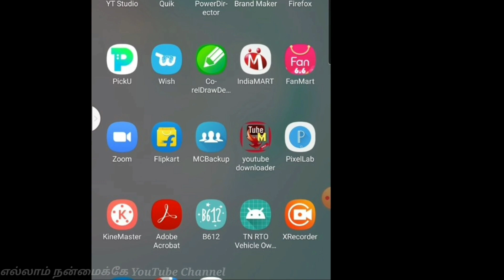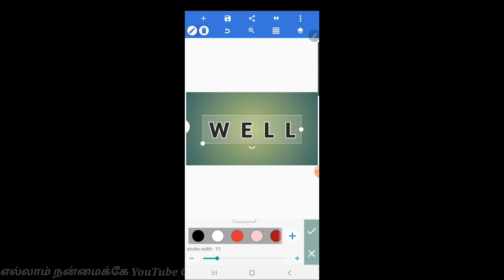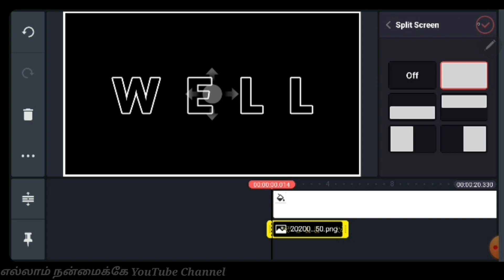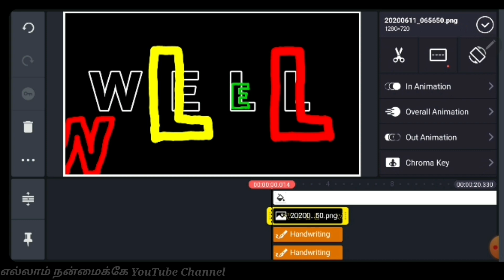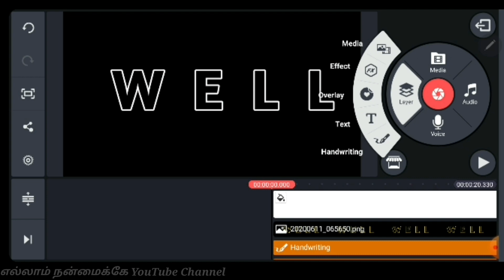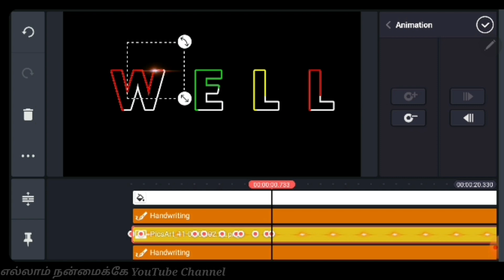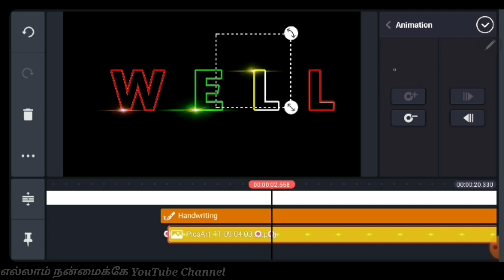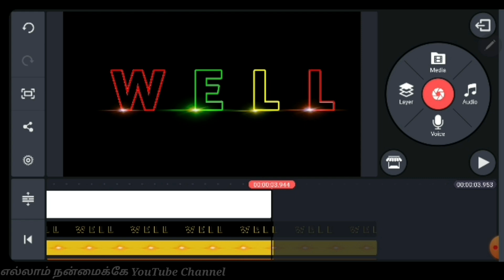How to Make Lighting Effects on Letter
How to make lighting Effects on Letter by using KineMaster App. Tutorial